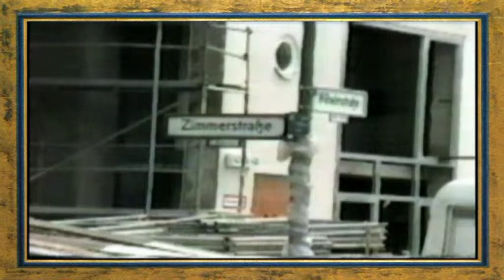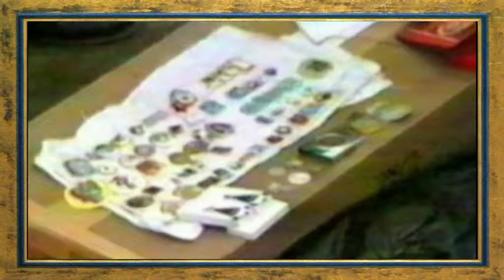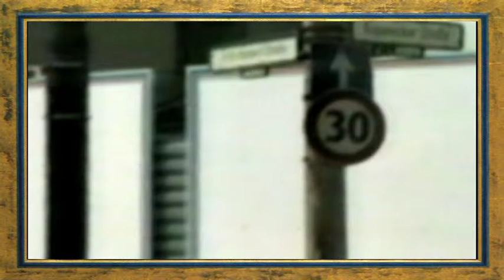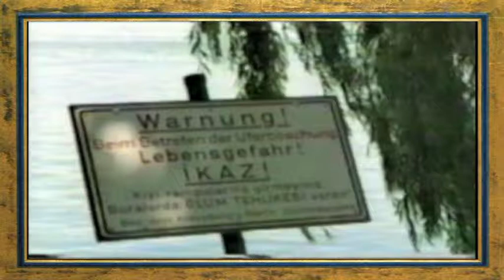DDR. Mauer.Teil 1-Historisch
Bin Kameramann stelle Videos für Hochzeiten Präsentation und und.